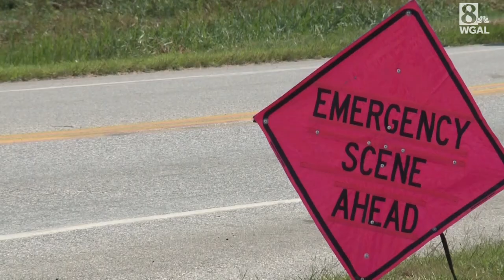Scene: Conveyor belt accident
A person was trapped in a conveyor belt at Lower Windsor Township recycling facility on Thursday.